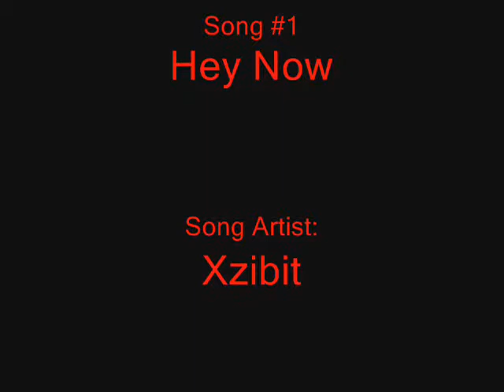SmileyProductions: One P***** Off Teenager -Part 2-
Welcome To Another SmileyProductions Video. But this time, I will be showing you part 2 of a little movie I came up with called 'One P Off Teenager'. Basically, This is just more stabbing the same body from 'One P Off Teenager'. If you don't have a clue what I am saying, watch my first video on 'One P Off Teenager'.

-SmileyProductions